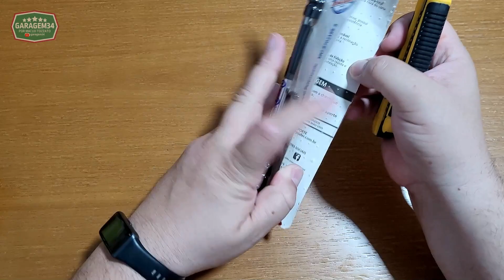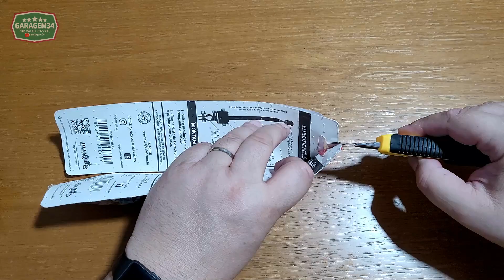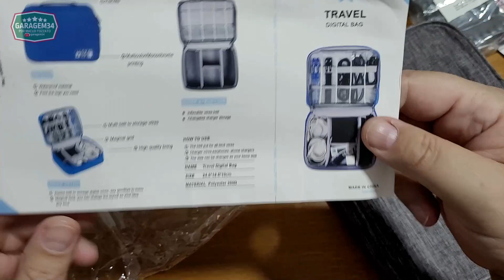UNBOXING DIVERSOS PARA MOTO E TAMBÉM PARA O DRONE!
Olá, tudo bem? Dessa vez mostro o unboxing de pequenos acessórios para minha motocicleta, uma Yamaha XTZ 250 Lander ABS, para a higienização da parte interna do capacete e também um pequeno acessório para proteção do meu futuro drone.

Você pode conhecer minha Yamaha XTZ 250 Lander ABS em detalhes e ver sua ficha técnica completa no meu blog neste

Conheça meu guia completo para uma viagem de moto de sucesso! Confira essas dicas essenciais para uma aventura segura e prática. Leia este artigo e descubra dicas essenciais para uma viagem de moto segura e prazerosa. Roteiro, planejamento, equipamentos de segurança e manutenção para aventuras sobre duas rodas.

Será que o Militec realmente funciona? Conheça minha experiência pessoal com o mais conhecido condicionador de metais. O objetivo do meu primeiro teste com o Militec era desmascarar o produto e provar que ele não funcionava. Saiba tudo em meu blog

Se de alguma forma as informações deste vídeo foram úteis para você, não se esqueça de deixar seu like, compartilhar o link do vídeo com amigos e nas redes sociais, e se inscrever no canal para mais conteúdos como esse. Até a próximo!

*IMPORTANTE*
Você tem alguma sugestão, elogio, reclamação ou proposta comercial para o Garagem34?

*DESCRIÇÃO*
Olá, meu nome é Maclei Tozzato e aqui no Garagem34 publico vídeos sobre mecânica de carro e de moto, instalação de acessórios, vlog, manutenção residencial, tecnologia, dicas do tipo faça você mesmo e muito mais! Sempre busco passar informações úteis para ajudar a todos, sem distinção de nível de conhecimento.